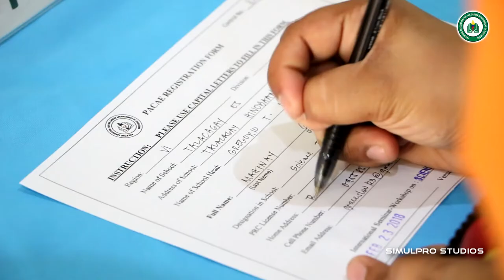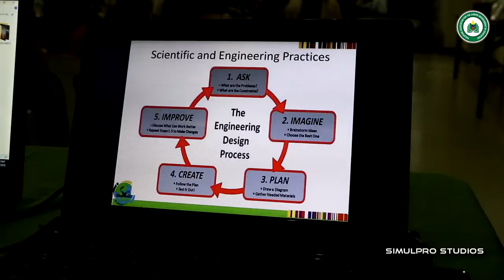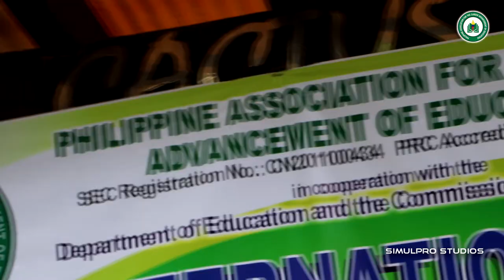PACAE INTERNATIONAL SEMINAR-WORKSHOP ON SCIENCE EDUCATION - BACOLOD CITY, 0223-2518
A partner of DepEd and CHED in the pursuit of excellence by organizing seminars and workshops and Making a Difference in the field of Education.